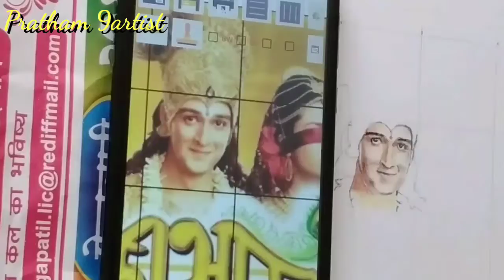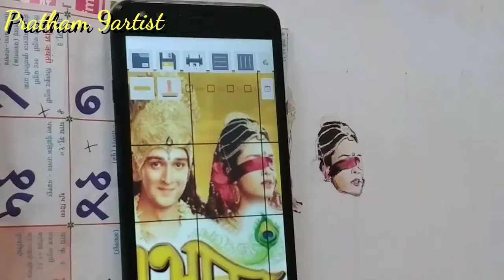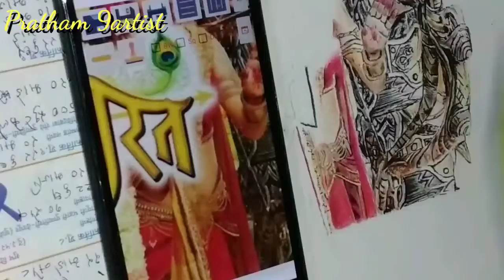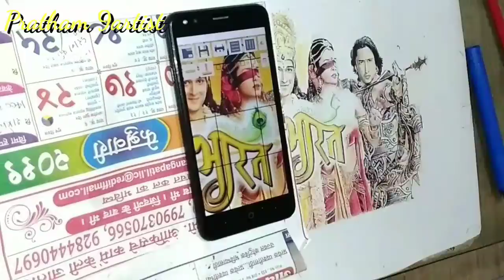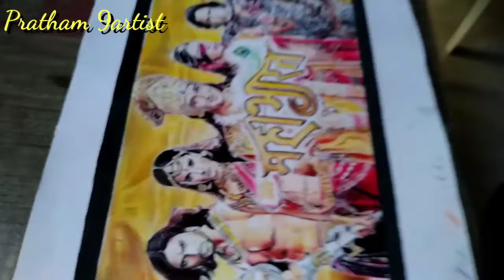Mahabharat drawing ||Pratham 9artist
and this drawing is drawed really hard. so please friends like ♥my video.

mahabharata drawing
Arjun drawing
panchali drawing
shrikrushna drawing
duryodhan drawing
ghandhari drawing
How to draw mahabharat drawing